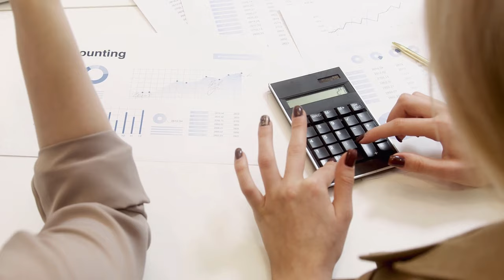Emeklilere 9 bin TL ek ödeme yapılacak. Karar Meclis’te oy çokluğu ile geçti